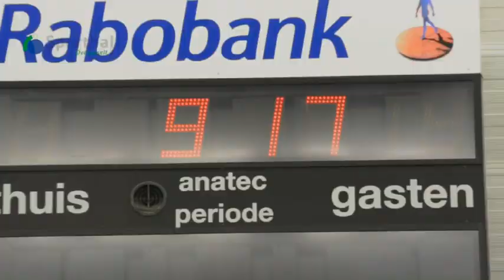Promotie Sporthal Overasselt